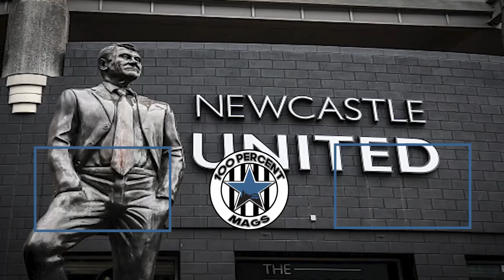NEWCASTLE 0-0 LIVERPOOL | THE REVIEW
Newcastle see out 2020 a not so great year with a result against liverpool @ SJP